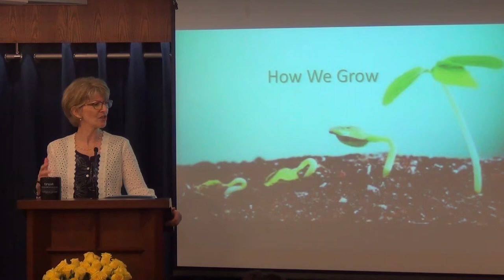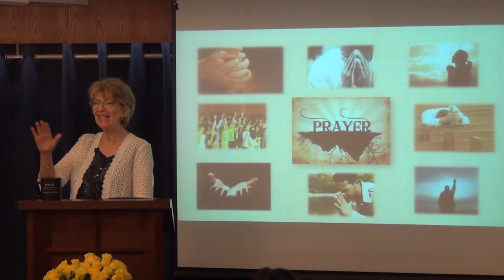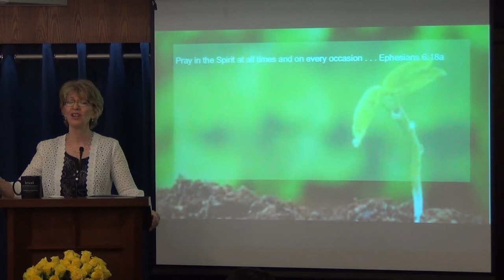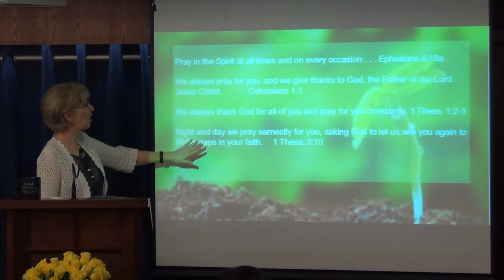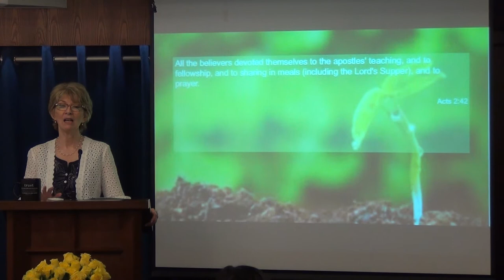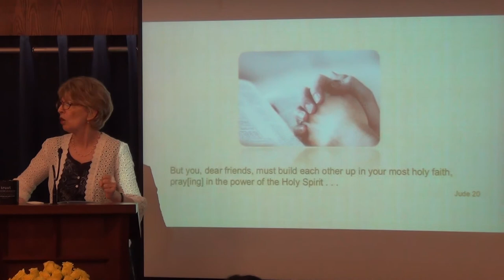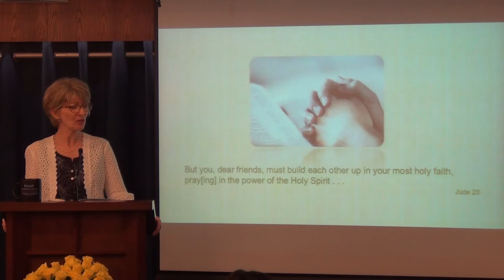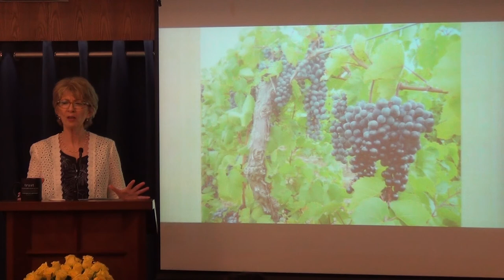How to Grow Part Vlll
The relationship between prayer and spiritual maturity.
Serman by Pastor Jennifer Nolin.